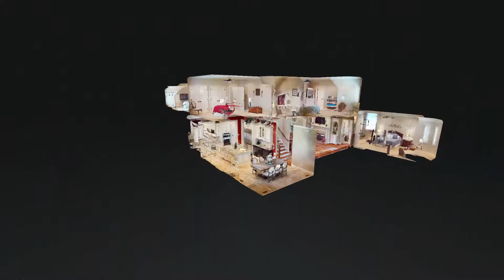1210 Chloe Dr Gallatin TN 37066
1210 Chloe Dr Gallatin TN 37066 | Amber Carlson

Amber Carlson

1210 Chloe Dr Gallatin TN 37066 | Amber Carlson

Virtual Realty
Virtual Realty Nashville TN
3d Room Scanning
3d Room Scanning Nashville TN

1210 Chloe Dr Gallatin TN 37066 | Amber Carlson